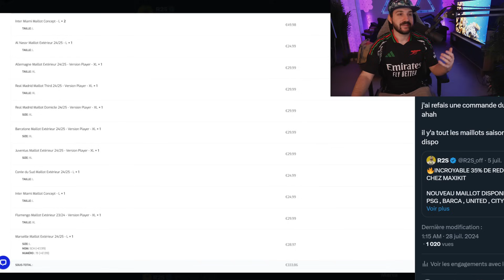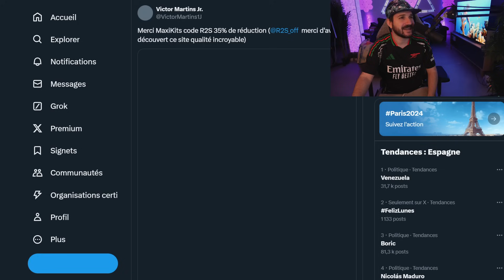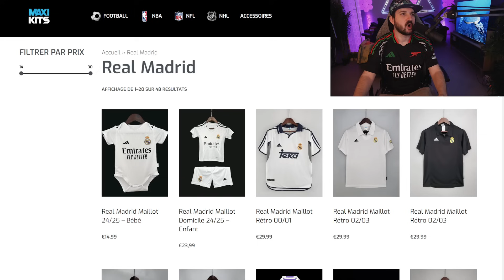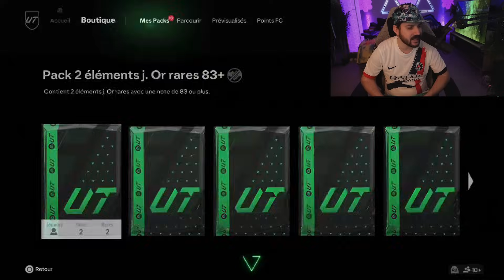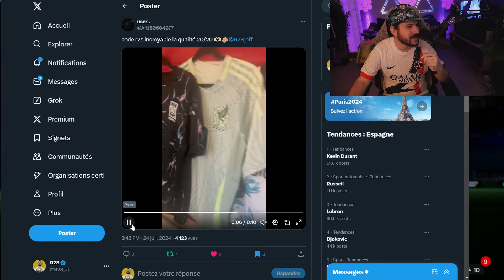Je PACK LE MEILLEUR 99 DU JEU ... Et pas que 😍 FC 24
dans cette video je pack le meilleur 99 du jeu ... et pas que sur fc 24

⭐️ Snap : jerem06150